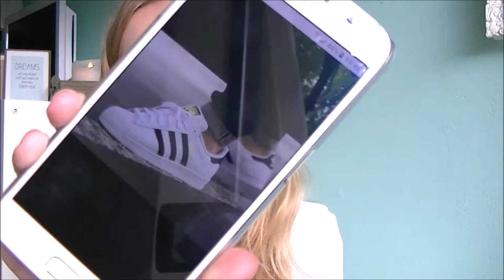UNBOXING ALIEXPRESS adidas superstar | Eerste indruk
Ik zag op aliexpress neppe adidas superstars en was hier wel erg benieuwd naar. Ik heb ze besteld en in deze video ga ik ze unboxen en geef ik mijn eerste indruk.

Hoi!
Ik ben Tessa, 19 jaar. Ik maak video's over van allemaal dingen die ik leuk vind. Wil je nooit meer een video van mij missen? Dat zou ik heel erg leuk vinden :)